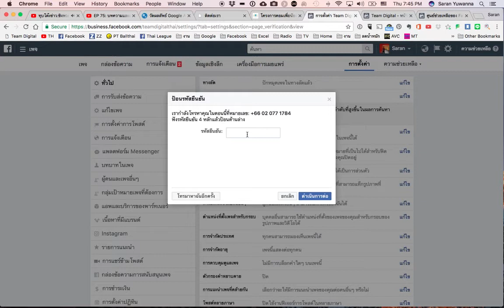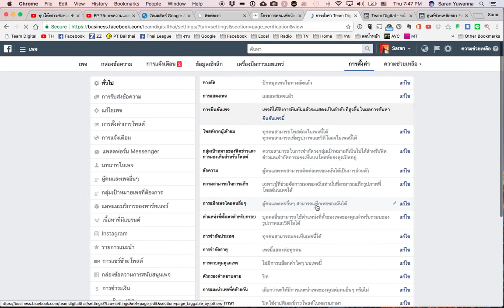การยืนยันเพจ